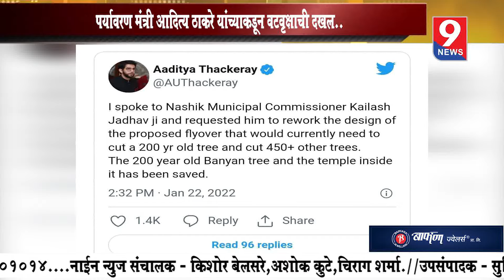9 news : पर्यावरण मंत्री आदित्य ठाकरे यांच्याकडून वटवृक्षाची दखल..